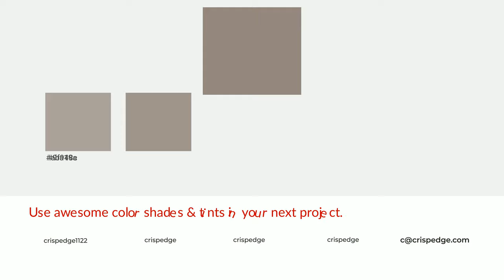Shades & Tints of Abandoned Mansion color 94877e A Cool Brown color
Shades of Abandoned Mansion color 94877e Cool Shades of Abandoned Mansion with Brown hue for your project!

Shades
Hex 837870

Tints
Hex 9f948c